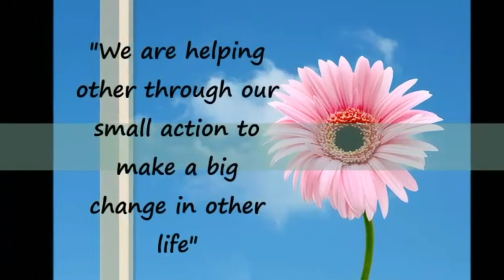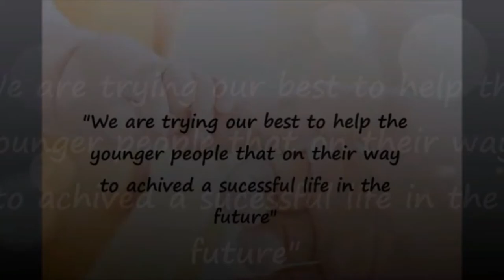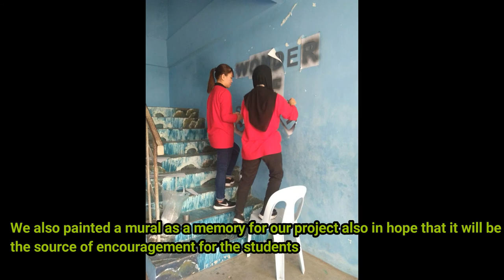UMS CSR 2-2017/2018 WONDER OF SUCCESS Rose Mary